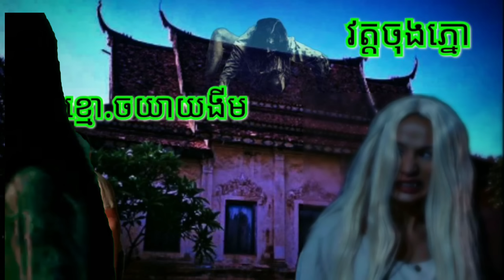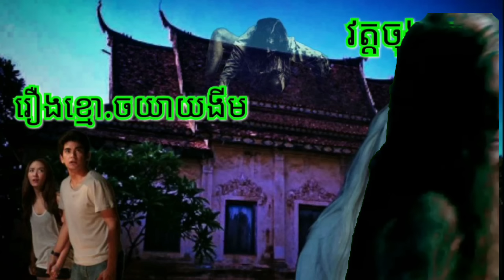រឿងខ្មោចយាយងីមវត្តតានឹងសែមលងខ្មោច​នឹងកំហឹងខ្មោចពោះធំស្ត្រីភូមា​រឿងព្រាយរឿងអាបរឿងខ្មោចសម្រាយរឿងខ្មោច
រឿងខ្មោចយាយងីមវត្តតានឹងសែមលងខ្មោច​នឹងកំហឹងខ្មោចពោះធំស្ត្រីភូមា​រឿងពិតស្រុកខ្មែរ រឿងពិតភូមិខ្មែរ រាត្រីរន្ធត់ រឿងខ្មោចស្រុកខ្មែរ រាត្រីព្រឺព្រួច រឿងព្រាយ រឿងអាប រឿងនិទានខ្មោច រឿងខ្មោច សម្រាយរឿងខ្មោច